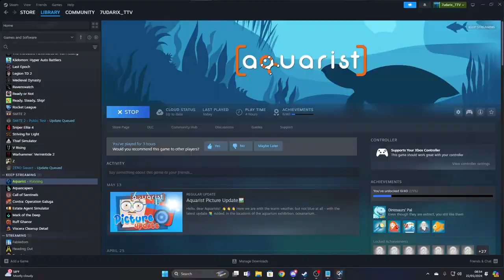Lets Take A Big Job Aquarium In The Kitchen l Aquarist Episode 5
Now lets go for the 10k and see what our next mission is, lets keep the aquariums not for sale now till we are on 3-4k.

What is my goal: Help other people that need anything, and help animals.

About me: I'm 34 years old have a wife and 2 kids, 5 animals in house. We love animals also trying to rescue animals so much as we can like we saved our lovely dog Pablo and lovely water dragon Misty.

Thanks for choosing 7udarix & Cetxn. We can't wait to share countless adventures and unforgettable gaming.